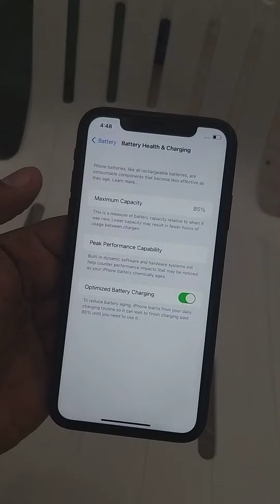Cheap💥Price use Iphone11 128GB with box 🥰🇦🇪🇵🇰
11 128gb

Price 1150

One month check warranty

Cash on Delivery available all over UAE